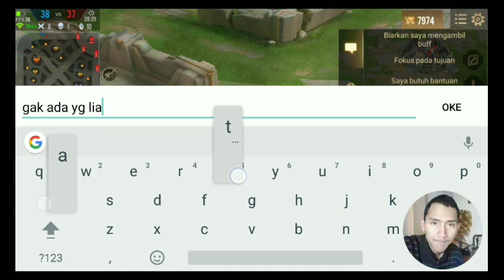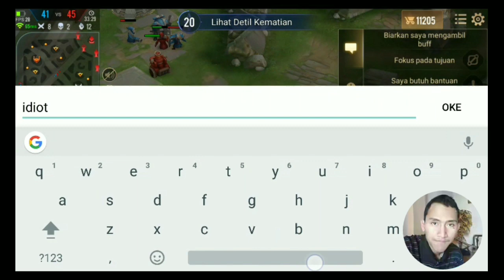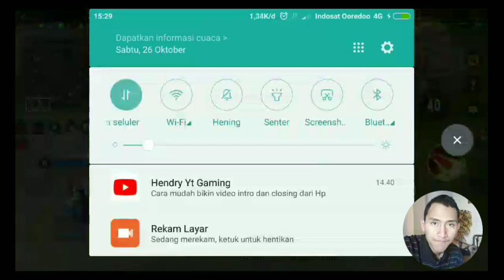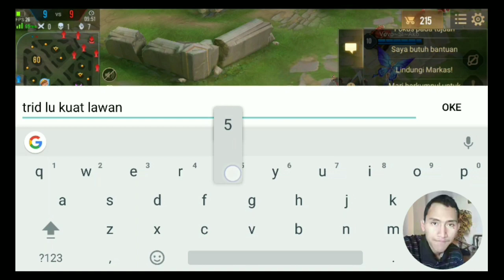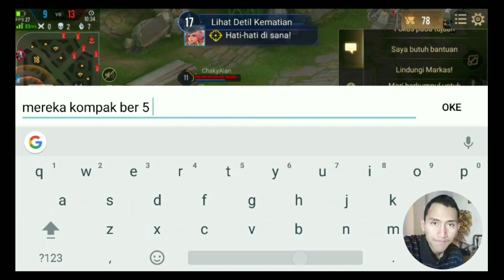Garena AOV - Arena of Valor - Push rank terganas